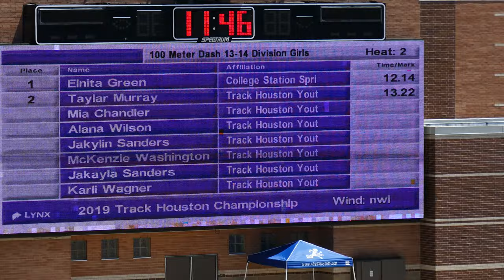2019 TRACK HOUSTON CHAMPIONSHIP MEET - 13-14 Girls 100 Meter H2